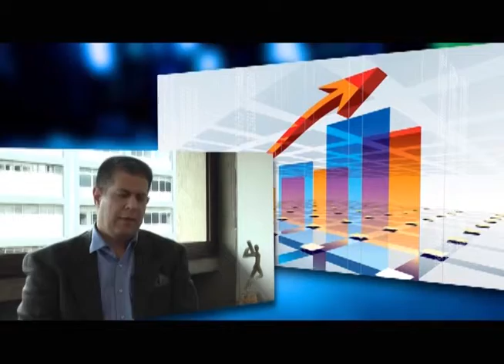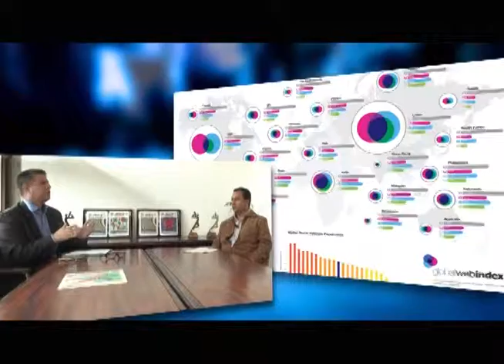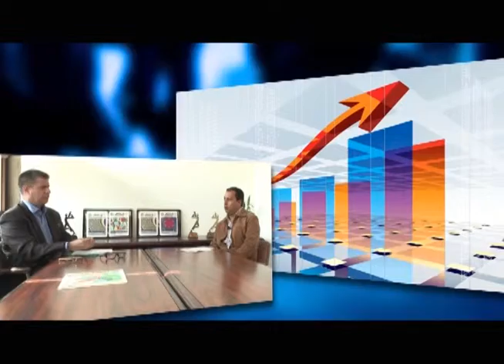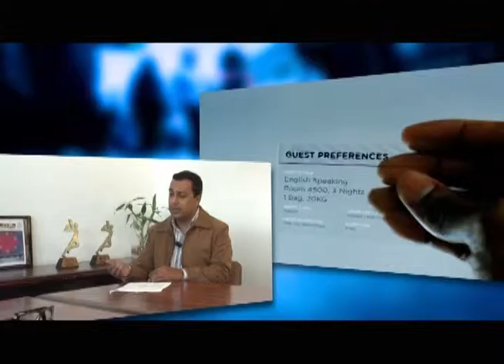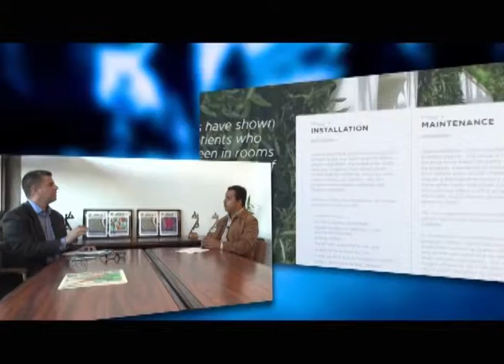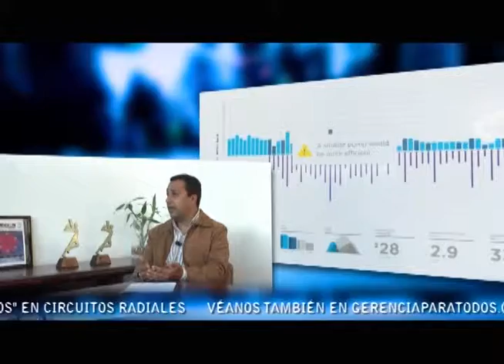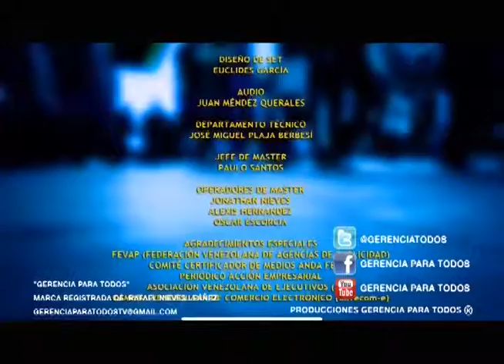GERENCIAPARATODOS COM RAFAEL NIEVES PRESENTA DAXO REDES SOCIALES